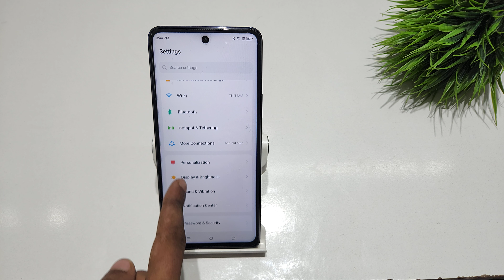How to check available system update in Tecno camon 20 pro, 20 | system update kaise check kare